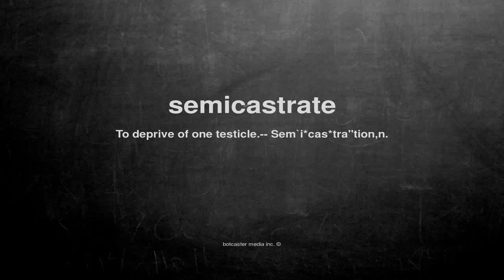What does semicastrate mean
What does semicastrate mean in English?